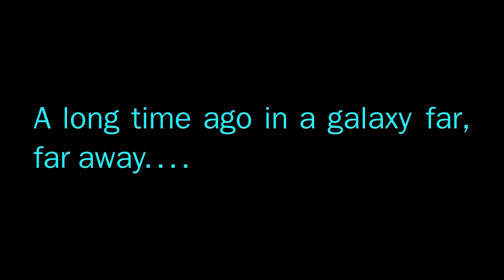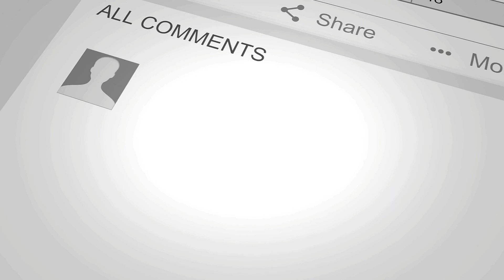I Don't Believe the Joe Budden Podcast Drama is Real